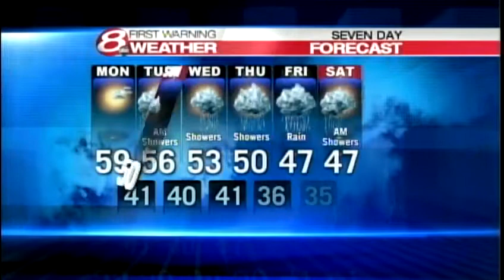Roger's Monday afternoon forecast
How is your Monday afternoon forecast shaping up?  News 8 meteorologist Roger Griswold takes a look in your First Warning video forecast.